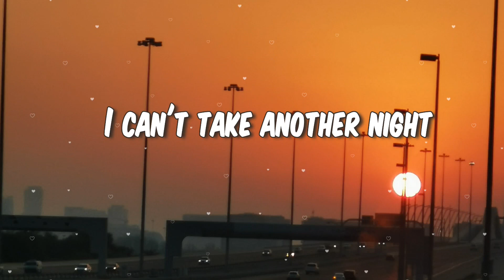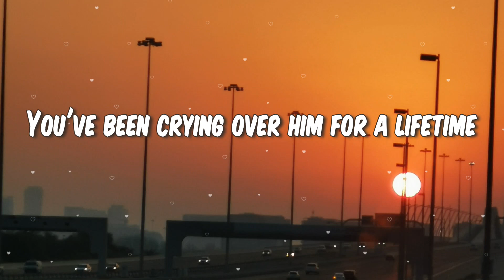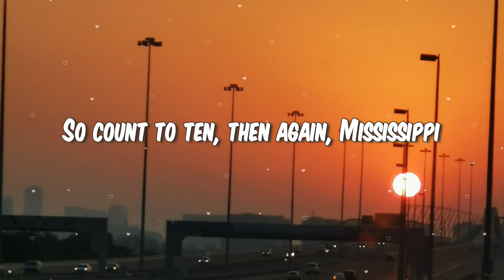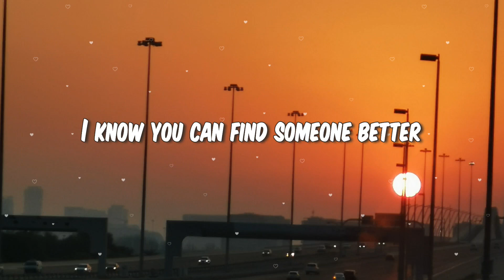Hey You By: Lvly with lyrics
😊Welcome to Daily Vibe Music🪷

A Song by: Lvly - Hey You- lyrics.🪷

Join me and let’s have a sing along with this beautiful song 🌼

▶️Your subscription is a big help for the channel @DailyVibeMusic

Enjoy your Thursday🍀 Have a great day ahead everyone 😊

👀🫵 next time😊